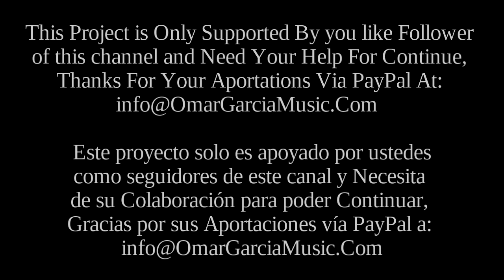Sentimental Journey - Omar Garcia - HAMMOND X66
Les Brown / Ben Homer / Bud Green.

Este Tema es otro de esos que lo encuentras en muchas versiones, quizá por su gran popularidad ademas de ser música que se acerca a cumplir un siglo, jajaja es increíble que estemos hablando de 100 años casi, pero es una realidad de muchos de los temas que son nuestros favoritos y ya saben que a mi me gusta grabar de “TODO” mientras sea bella Música, con eso califica para mi lista, creo que en mi canal ya podemos encontrar cualquier ritmo o estilo que busquemos, claro que con las excepciones que ya conocen en mi caso de La Banda y similares, que son  géneros que aun yo no puedo asimilar, jajaja, por decirlo de alguna manera que no se escuche tan mal...Pues aquí les dejo este tema que no requiere de mucha presentación y espero que les guste, Abrazo Para Tod@s ;~{}

Te Recuerdo Que Todos Mis Albums Grabados Con El X66, Los Puedes Encontrar En: